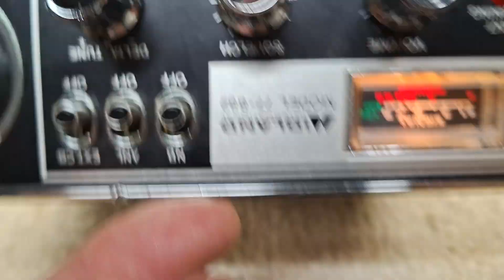QSO w/Doug WB5IRI, from NC to TX on 3w with converted CB radio.